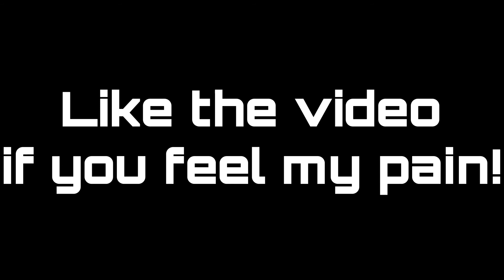Unlocking DM Ultra for the FARA! DLC Camo Grinds!